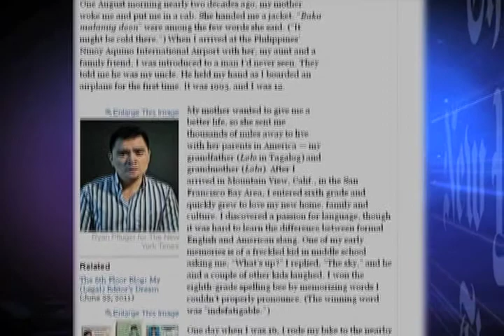Uno de los defensores del Dream Act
Uno de los principales puntos en el debate migratorio es el Dream Act, una legislación que le daría un posible camino a la ciudadanía a miles de jóvenes indocumentados.